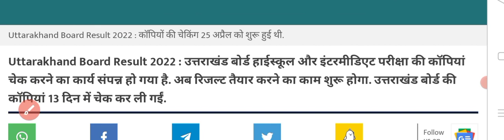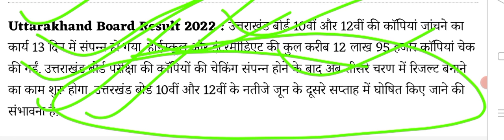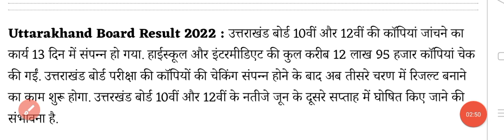uttarakhand board result 2022 kab aayega | uk board result kab Aayega | uk board exam result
uttarakhand board result 2022 | uk board result kab aayega 2022 wala | uk board result latest news

uttarakhand board result 2022 kab aayega class 10 and 12,
uttarakhand board result 2022 class 10 and 12 date declared
uk board result 2022 kab aayega,
uk board result 2022 class 12
uk board ka result kab aayega 2022,
uk board exam 2022 ka result kab aayega
board exam 2022,
uttarakhand 10th board exam 2022,
uttarakhand 12th board exam 2022
uttarakhand board result kab aayega
uttarakhand board update
uttarakhand board latest news
uttarakhand board news today
uttarakhand board result news today 2022
uttarakhand board big update
uttarakhand board big news